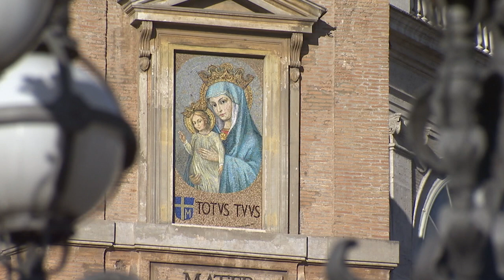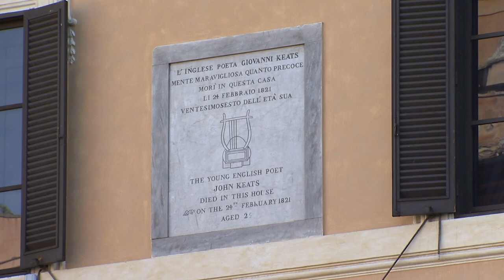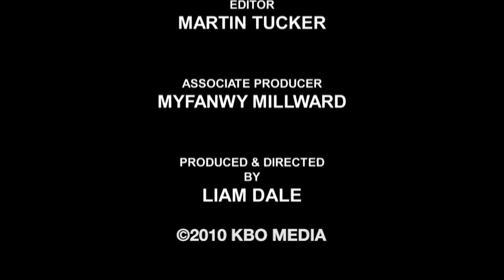Portrait of a City: Rome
Embark on an unforgettable tour of the city of Rome as we uncover the rich history and architectural marvels of Rome's iconic landmarks. From the ancient ruins of Palatine Hill and the majestic Colosseum to the grandeur of St. Peter's Basilica and the Vatican Museums.

We'll visit renowned sites such as Capitoline Hill, the Imperial Forum, Bernini's St. Peter's Square, and the awe-inspiring Sistine Chapel adorned with the masterpieces of Michelangelo. Discover the charm of Piazza Barberini, the splendor of Trevi Fountain, and the elegance of Piazza di Spagna and more, each offering a glimpse into Rome's rich cultural heritage.

Whether you're a history enthusiast or a casual traveler, this tour promises to captivate your senses and leave you in awe of the Eternal City's magnificence.